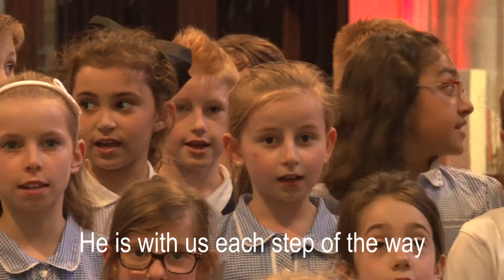'Power of Nature’:St Botolph's School with Lyrics: